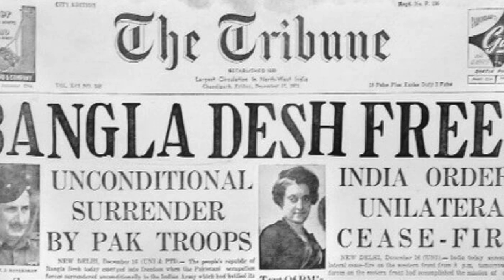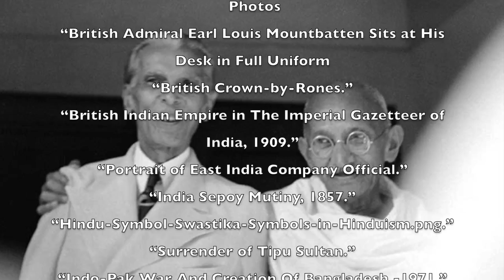Conflict, Compromise, and the Birth of Pakistan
A National History Day Project by Thomas and Patrick McDonnell